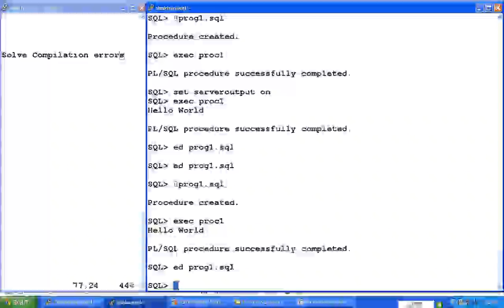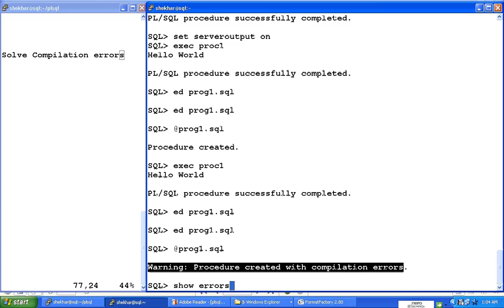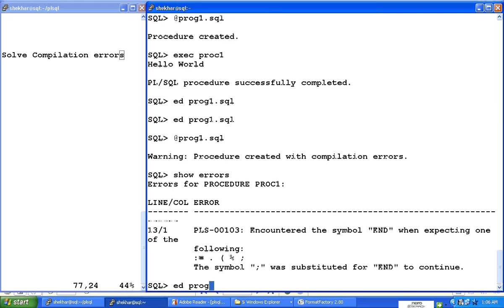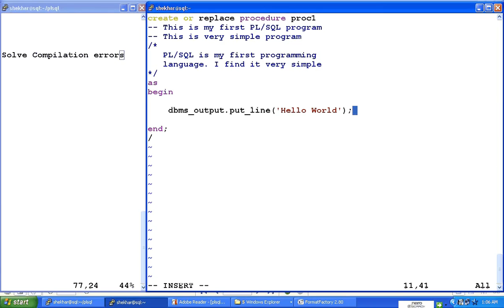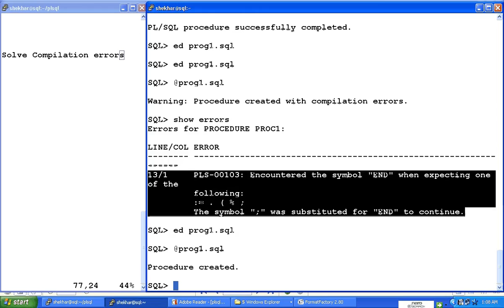PL/SQL (Solve Compilation Errors)